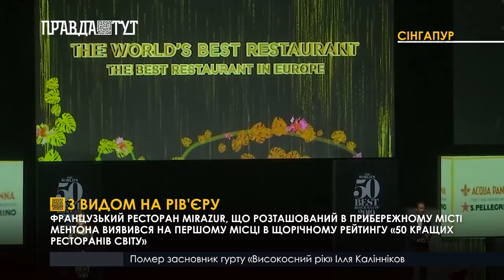З видом на Рів'єру